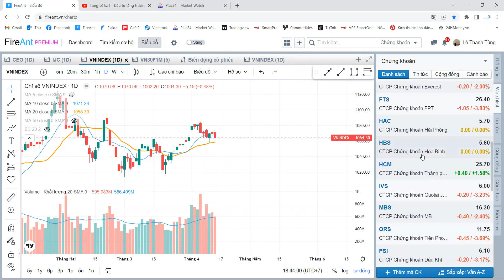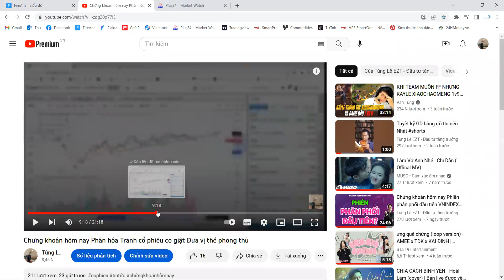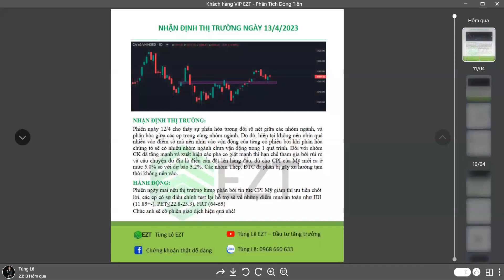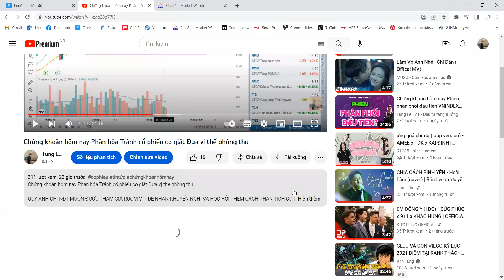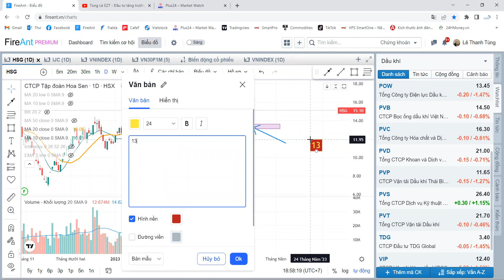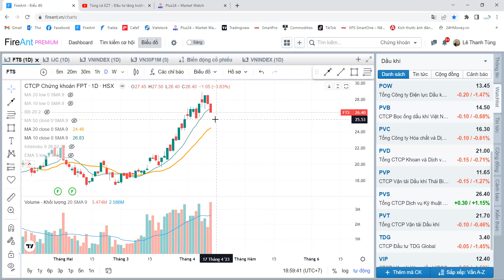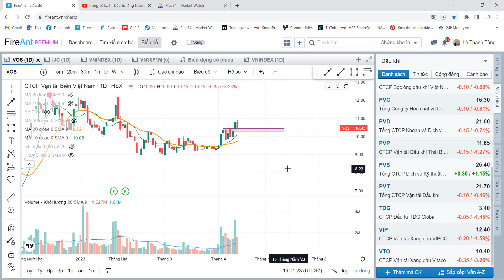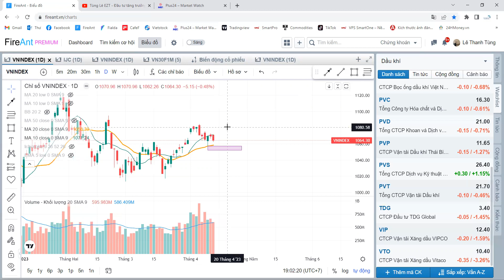Chứng khoán hôm nay Áp lực bán gia tăng VNINDEX giảm 5 điểm Khi nào mua mới được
QUÝ ANH CHỊ NĐT MUỐN ĐƯỢC THAM GIA ROOM VIP ĐỂ NHẬN KHUYẾN NGHỊ VÀ HỌC HỎI THÊM CÁCH PHÂN TÍCH CỔ PHIẾU BẰNG 3 HÌNH THỨC SAU:

Cách 2: Tất cả các KH đang sở hữu tài khoản VPS gắn ID 3246.
Cách 3: Trường hợp chưa có TK VPS liên hệ zalo Tùng Lê để được hướng dẫn mở TK chọn số đẹp và gắn ID 3246, sau đó sẽ được thêm vào room VIP.

Tùng Lê

LINK THAM GIA KHÓA HỌC KIẾN THỨC NỀN TẢNG CHỨNG KHOÁN MIỄN PHÍ: